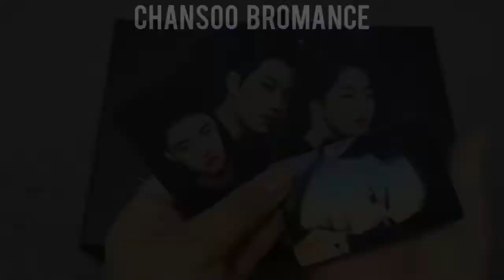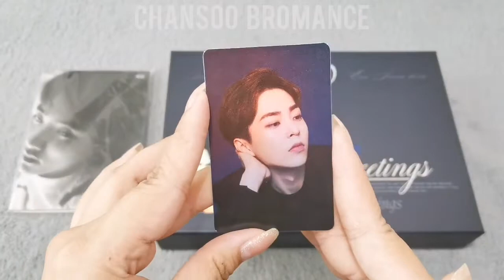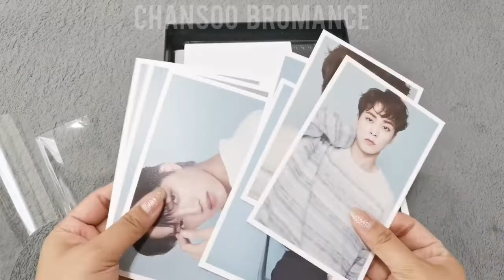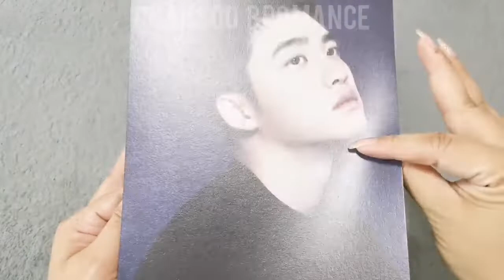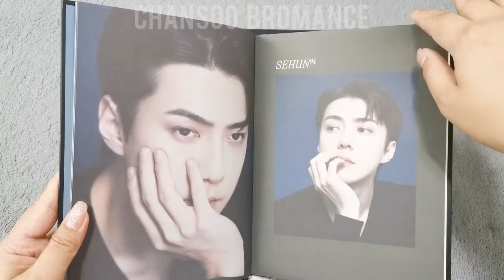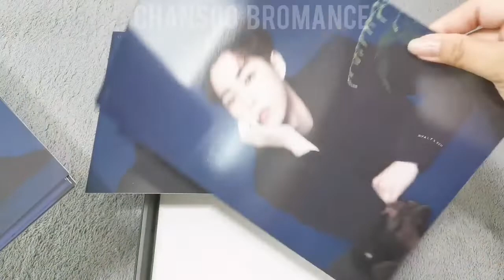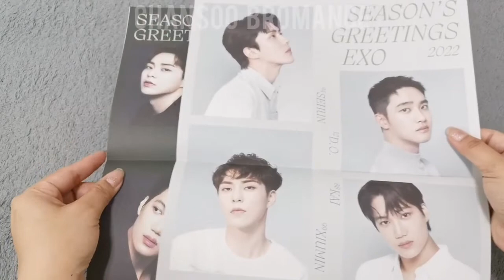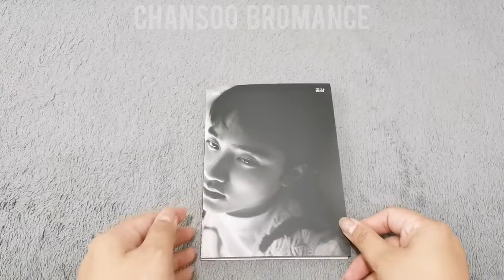EXO's 2022 Season's Greetings with Aladin holo photocards POB 😍 - feat D.O's EMPATHY Postcard book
Hi lovelies, I am unboxing EXO's 2022 Season's Greetings this time and it's so nice, especially the Aladin holo photocards POB!  I also received D.O.'s Empathy postcard book on the same day so I included it here ^_^  Anyway, I hope you enjoy this unboxing!